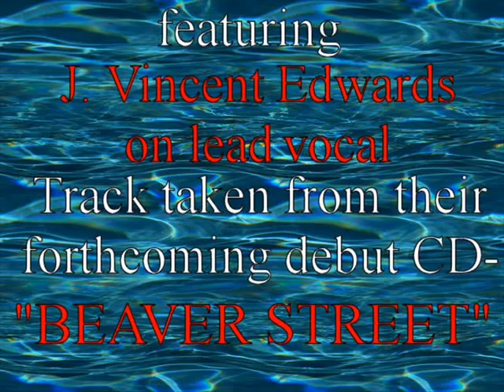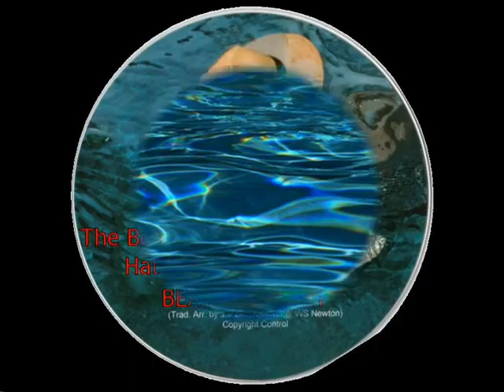The Beaver Street Hat Band - The Midnight Special